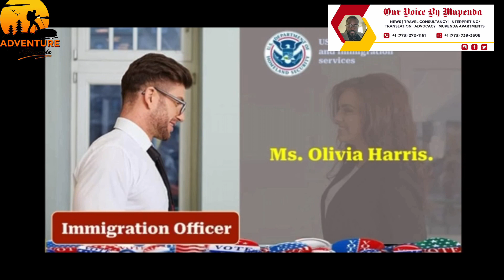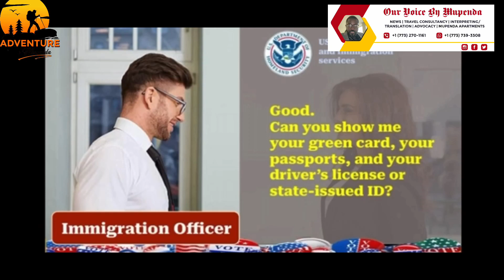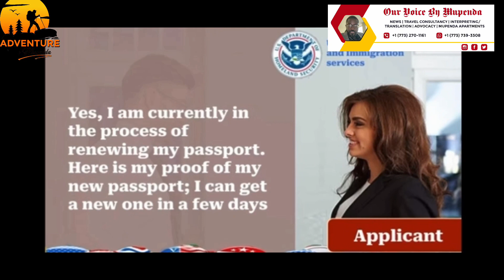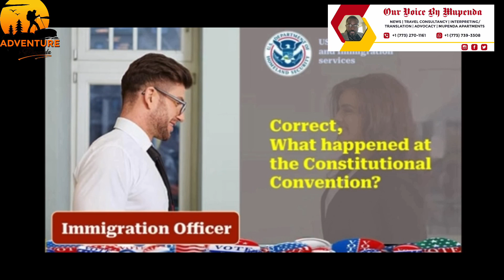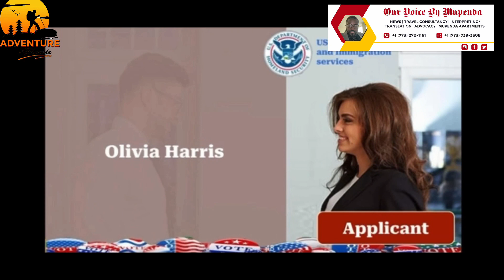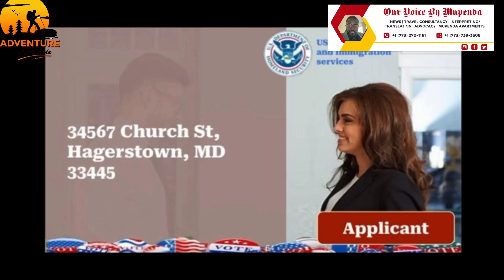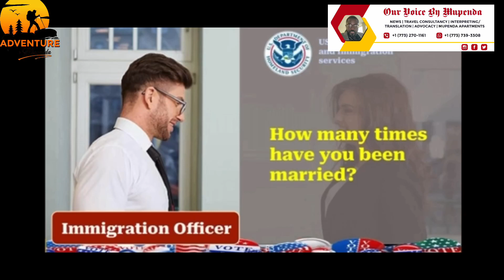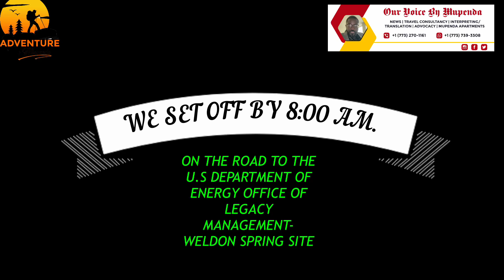OUR VOICE BY MUPENDA: MAHOJIANO YA URAIA